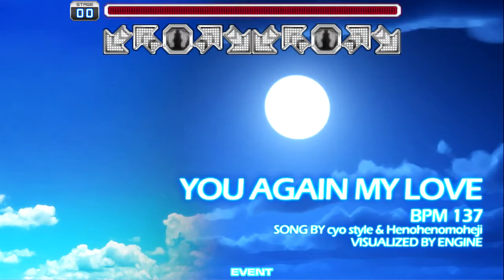Pump It Up PRIME 2015 - You Again My Love D6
Player: Nobody

Easy doubles chart for You Again My Love.  Recorded as part of an effort to archive all the freestyle charts in Pump It Up PRIME

Note: PRIME will run in 1080p if your TV/monitor supports it, but the footage here is 720p due to HDD transfer speed limitations.